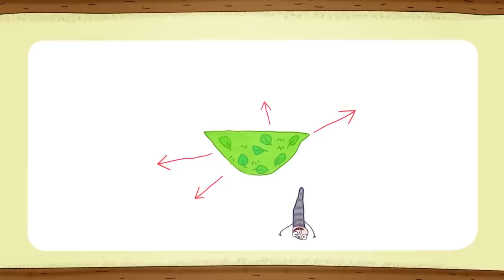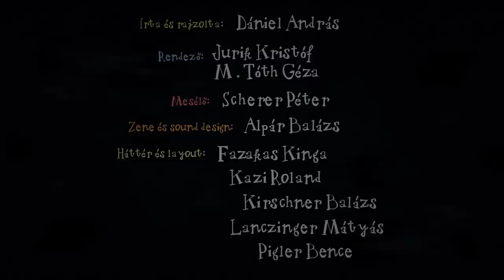Kuflik - 5 epizód összefűzve | #130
shorturl.at/bclDT

Ebben a kufli összefűzésben ezeket az epizódokat nézheted meg:
Mi újság, kuflik?
Zödi és Valandér
Ahol a jóbogyó terem
A kuflik és a máshogyoszkóp

Író, rajzoló: Dániel András
Rendező: Jurik Kristóf, M. Tóth Géza
Narrátor: Scherer Péter
Zene és sound design: Alpár Balázs

shorturl.at/bclDT